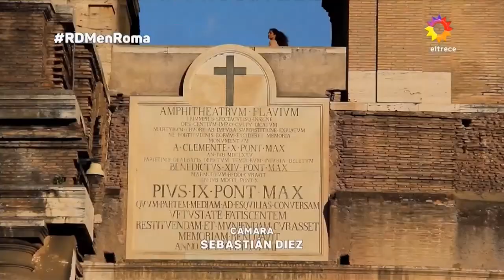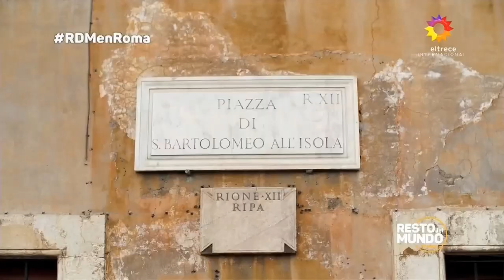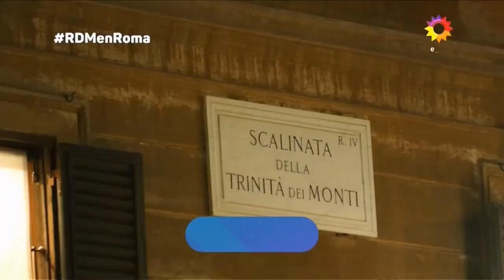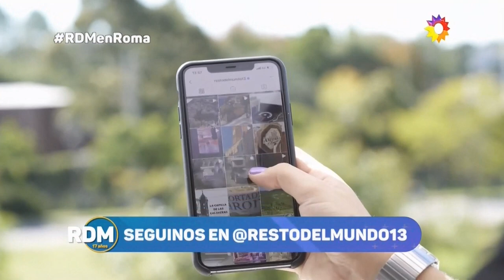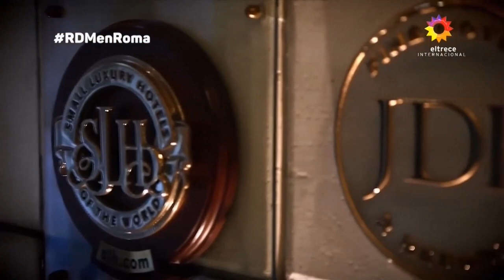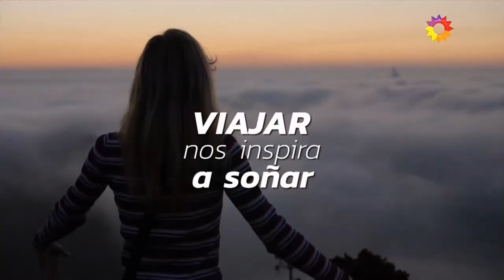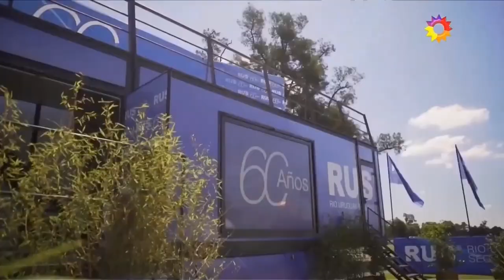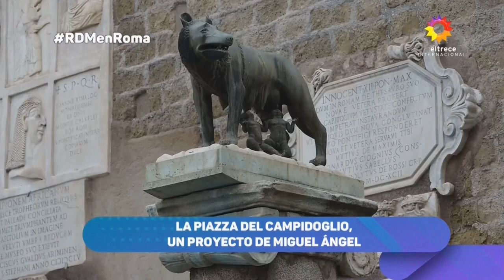Resto del Mundo 2020 con Emilia Attias – programa 14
17° temporada, programa 14, emitido el domingo 14 de junio de 2020.

Especial: Roma